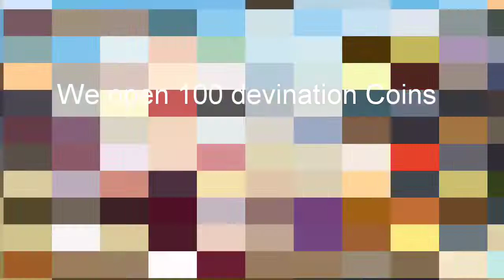Mirage Memorial Global : Use 100 Devination Coins and 30 Adv Tickets Summon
Rate from Devination coins like Best Luck 1%, Good Luck 24% and Luck 75%
Wish you lucky and enjoy the video
Thanks